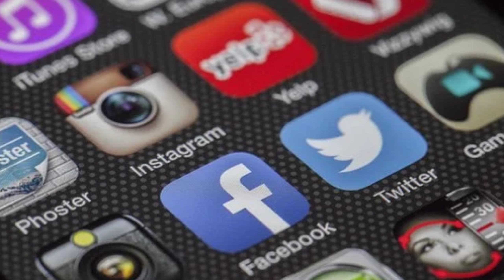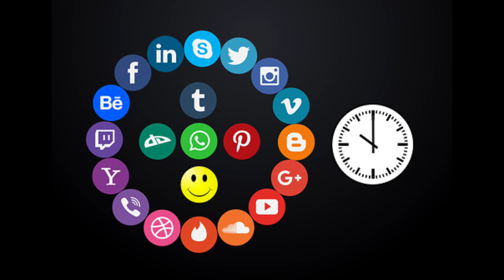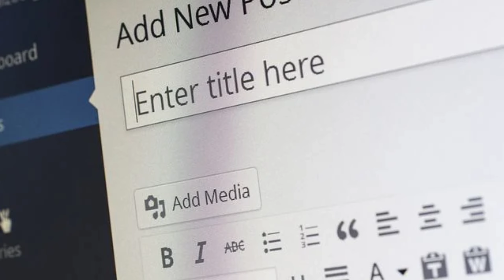Facebook profile kon kon dekhta hai kaise Jane Facebook profile kon dekhta hai kaise pata kare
इस वीडियो में मै बताया गया है कि अगर कोई कोई कोई आपकी प्रोफाइल देखता है तो उसे कैसे पता किया जा सकता है, इस वीडियो में बताया गया है अगर कोई आपकी प्रोफाइल देख रहा है तो आपको कैसे पता चलेगा कि मेरी प्रोफाइल कौन कौन देखता है इस वीडियो में कुछ ऐसे तरीके बताए गए हैं जिससे आप पता कर सकते हैं कि आपकी प्रोफाइल कौन कौन देखता हैIn this video I have been told how to know if someone is viewing your profile In this video some such methods have been told by which you can find out who sees your profile.the modern man